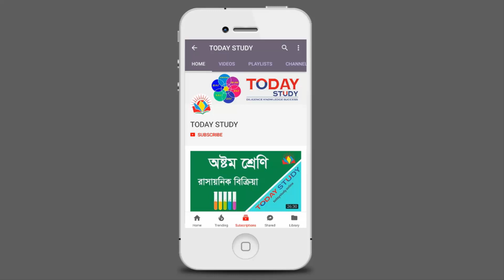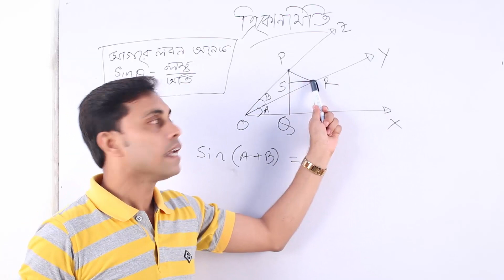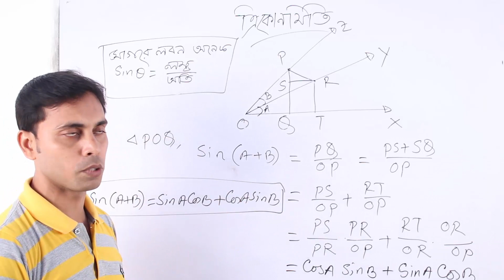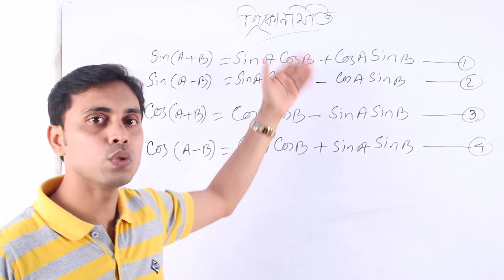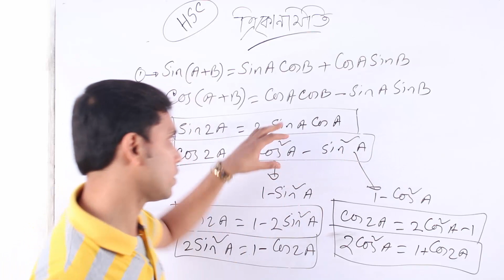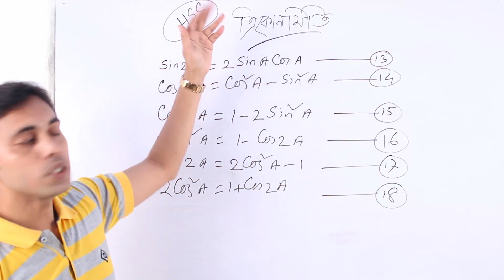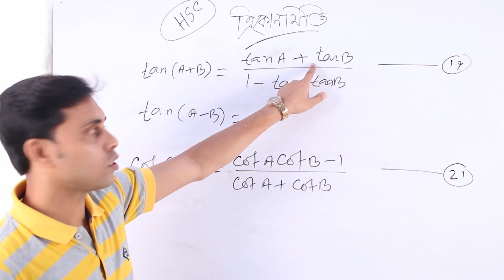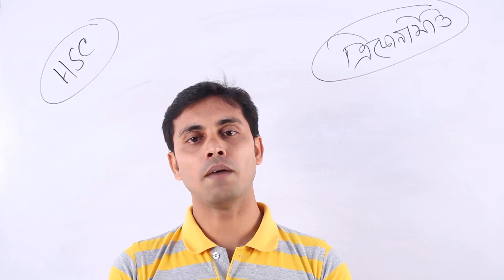HSC Mathematics | Trigonometry | 1st Paper | Chapter-7 | All formulae(1-22)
HSC Mathematics | Trigonometri | 1st Paper | Chapter-7 | All formulae(1-22)

MD. Saud Al-Faisal Raju
Lecturer and Head of Mathematics Department.
Bangladesh Navy English School and College

We are always trying to provide you quality full online-based education system. We are always conducted live classes for you. So you can learn at any time, any place in the world.